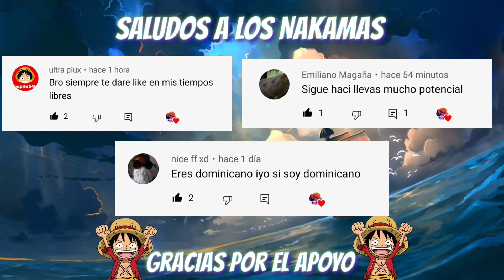Luffy Onigashima LEVEL 81 (ONE PIECE BOUNTY RUSH) GAMEPLAY EN ESPAÑOL